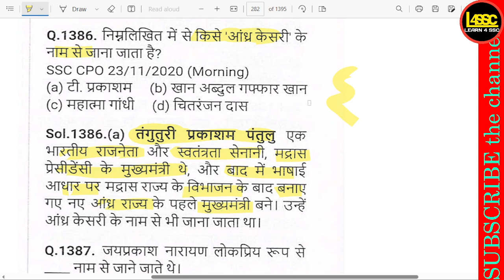निम्नलिखित में से किसे आंध्र केसरी कहा जाता है?, Who among the following is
writeralok
निम्नलिखित में से किसे आंध्र केसरी कहा जाता है?, Who among the following is known as 'Andhra Kesari'?, Nimnlikhit mein se kise Andhra Kesari kaha jata hai?